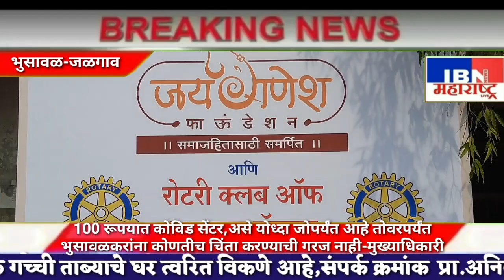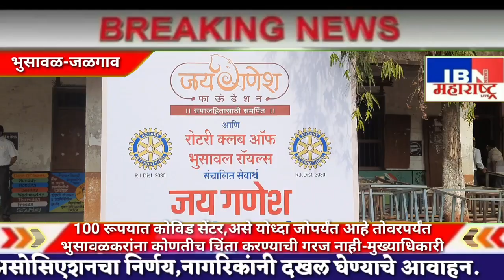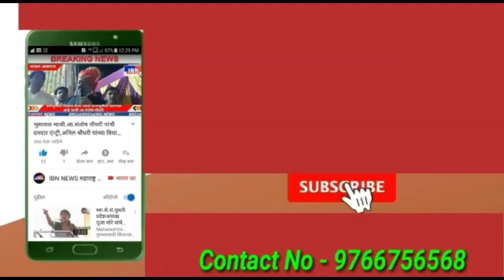भुसावळ-100 रूपयात कोविड सेंटरची सुरुवात,भुसावळकरांना चिंता करण्याची गरज नाही,CEO संदिप चिद्रवार